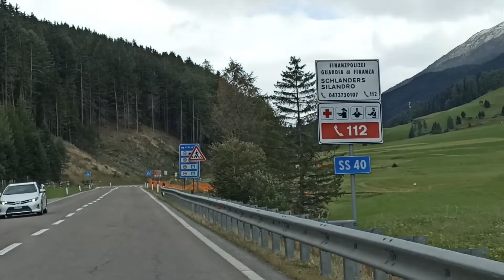День 2(3) - Наш путь в Тирольских Альпах Австрии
Продолжение нашего автомобильного путешествия по Тирольским Альпам Австрии по направлению к Италии